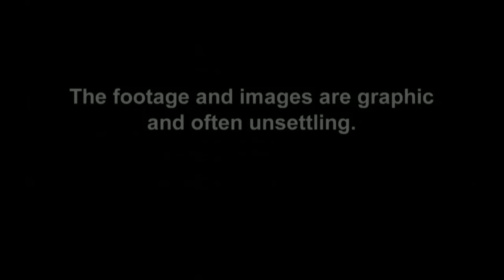Double Great White Attack | I Escaped Jaws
A double great white shark attack is caught on tape. Two sharks attack a 15-year-old surfer, one after the other. Amazingly, he survives to tell the tale.